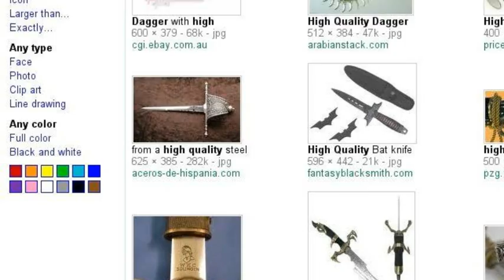Cassius' Search History